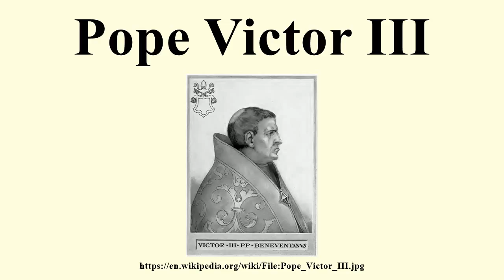Pope Victor III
Image-Copyright-Info
Image is in public domain
Author-Info:   Artaud de Montor (1772–1849)
Image-Copyright-Info